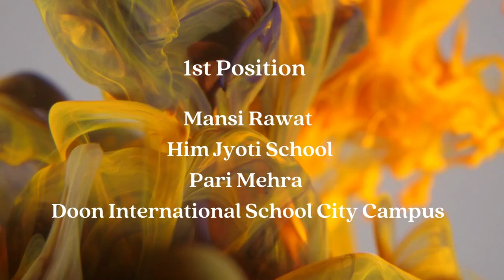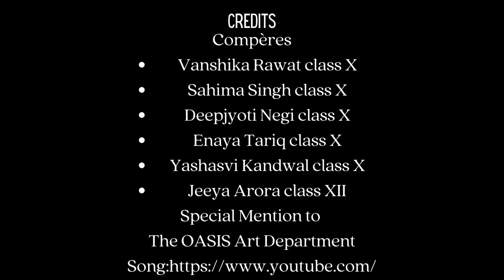kalataru results final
Results of Kalataru 2022- An Inter School Visual Arts Competition organised by The OASIS